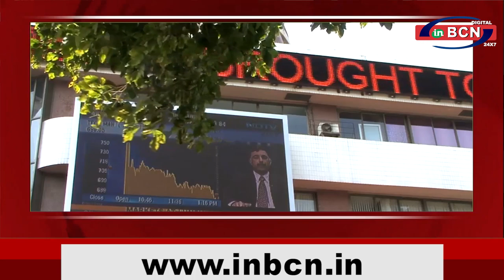BUSINESS NEWS 24 AUGUST 2021 | INBCN NEWS